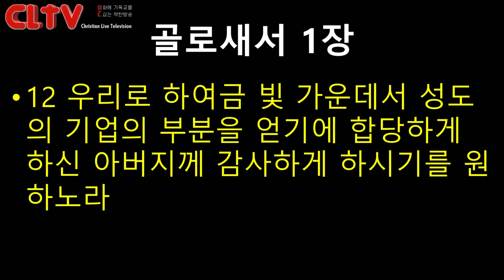CLTV파워메시지_2018.3.11_에덴교회(곽성덕 목사)_'하나님의 비전을 생각하는 기도'